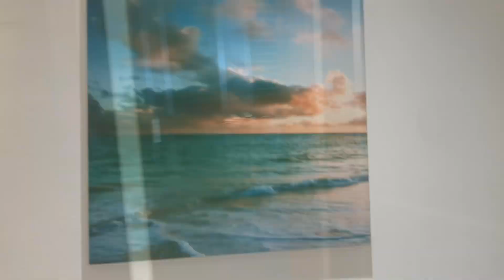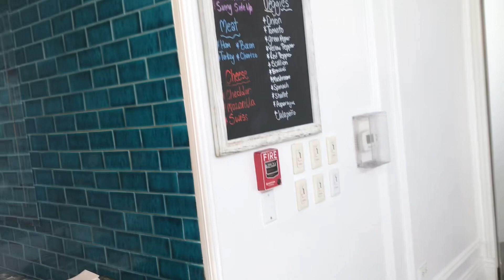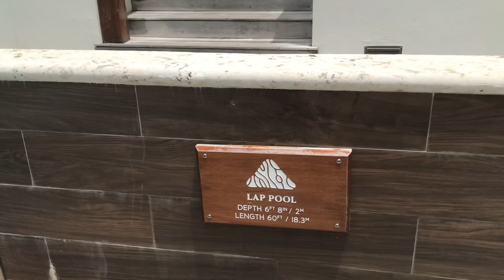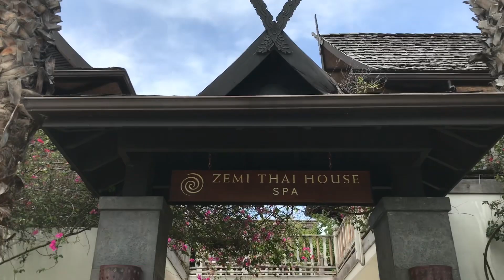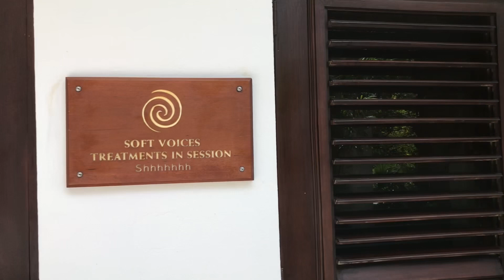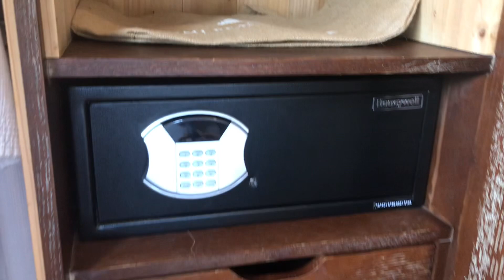ZEMI BEACH HOUSE, LXR HOTELS & RESORTS | ANGUILLA VACATION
ZEMI BEACH HOUSE, LXR HOTELS & RESORTS

Discover the beauty of Anguilla at Zemi Beach House. Upon arrival, guests are greeted at our beautifully designed Welcome House and offered signature welcome cocktails and beverages. As you begin to settle into your new home away from home, take in the sights and sounds of our tranquil island paradise.